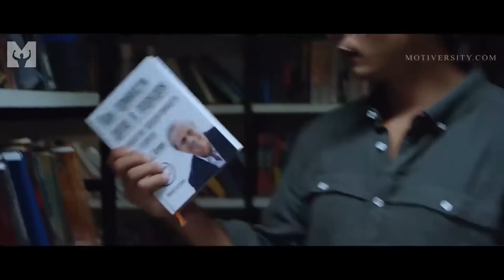MOTIVACIÓN FITNESS 2021: 🔥 QUE NADIE TE DIGA QUE NO PUEDES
entrenamiento funcional,
ejercicio funcional,
entrenamiento funcional rutinas,
entrenamiento funcional beneficios,
entrenamiento funcional ejercicios,
entrenamiento funcional en casa,
cuerpos 10 en casa,
ejercicios en casa,
rutinas de casa,
rutinas mujeres,
rutina en casa,
rutinas en casa,
gym en casa,
entrenamiento en casa,
fitness en casa,
rutina diaria,
Entrenamiento Super Glúteos - Rutina Para Hacer Glúteos Bonitos Desde Casa,
Rutina Para Hacer Glúteos,
Glúteos Bonitos,
Glúteos Bonitos Desde Casa,
Entrenamiento Super Glúteos,
Super Glúteos - Rutina Para Hacer Glúteo,
Entrenamiento Super Glúteos - Rutina,